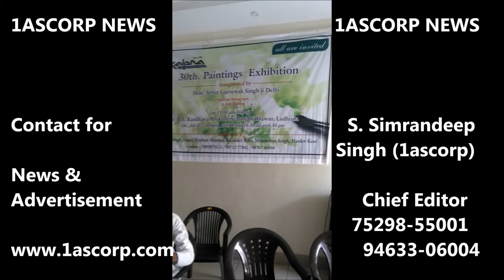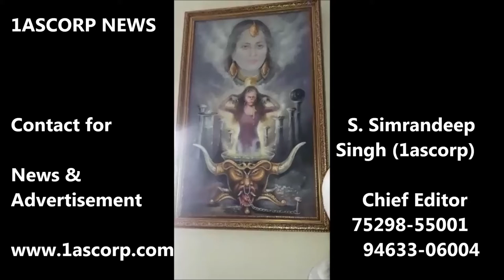1ASCORP NEWS CHANNEL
1ASCORP NEWS news coverage about kalpna arts painting exibition at punjabi bhawan ludhiana ,punjab, india reporting by SIMRANDEEP SINGH (1ASCORP ) CHEIF EDITOR CALL US FOR NEWS & ALL TYPE OF COVERAGE CALL+ ,CALL THANK'S FOR WATCH ,LIKE ,SHARE OUR NEWS ON YOUTUBE ,FACEBOOK, TWITTER,WATSAPP GOOGLE,INSTARAGRAM ,SOCIAL - ALL MEDIA ALL (c) COPY RIGHTS RESERVED WITH 1 ASCORP NEWSl